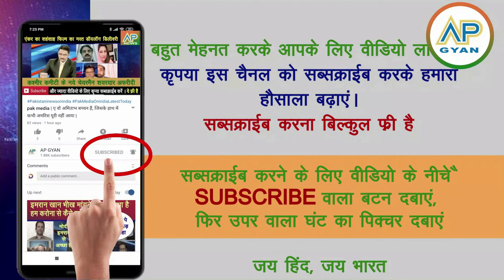Pakistan shocked India ki Gulf deshon me ek aur badi safalta Modi ki power pak media crying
Baluchistan ne  Pakistani jhande, kitaabe aur gaane ko ki bahishkaar dekh pakistani shocked